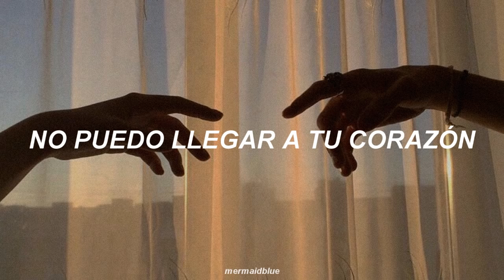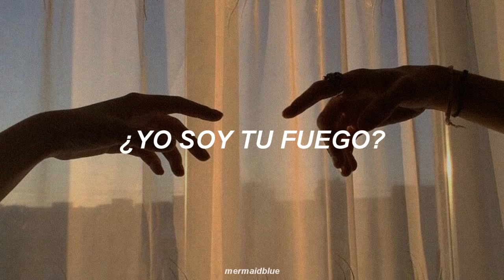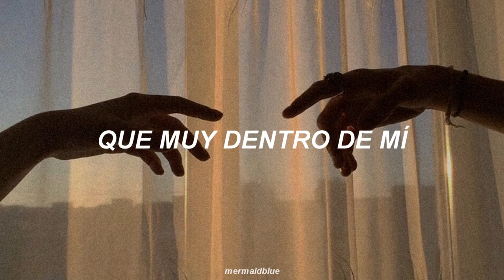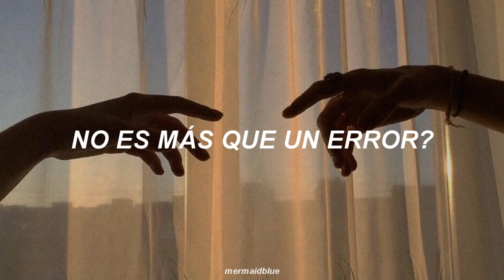「 backstreet boys - i want it that way ✧ sub español 」